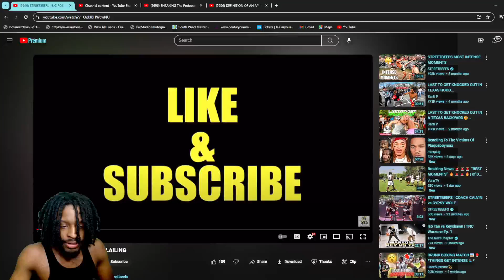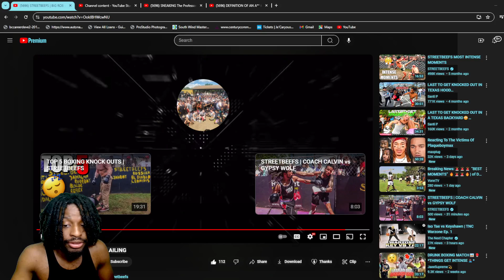STREETBEEFS | BIG ROB vs FLAILING| REACTION